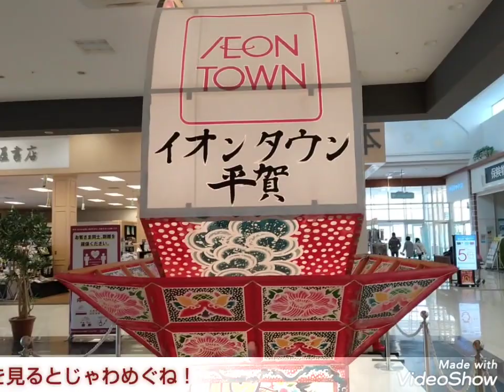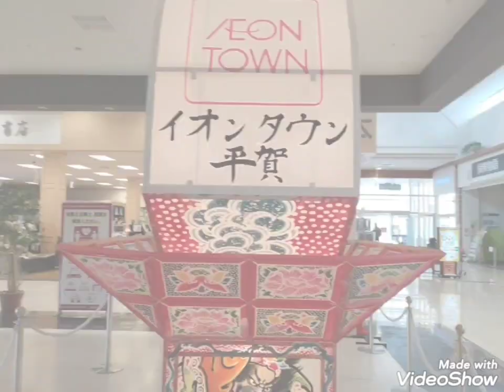青森県の景色46 【店舗内ねぷた】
♡⁠(⁠Ӧ⁠ｖ⁠Ӧ⁠｡⁠)

弘前市の某ショッピングモール内に「ねぷた」が展示されてました！

寒い冬に真夏の「ねぷた」が見れるなんて粋ですね〜(⁠｡⁠･⁠ω⁠･⁠｡⁠)⁠ﾉ⁠♡

しかも撮影OKだから♪

冬でも「ねぷた」を見ると津軽衆なら、じゃわめぐ(ドキドキする)はず♪

真冬だけど「ヤーヤードー」

ご視聴ありがどごすm(_ _)m